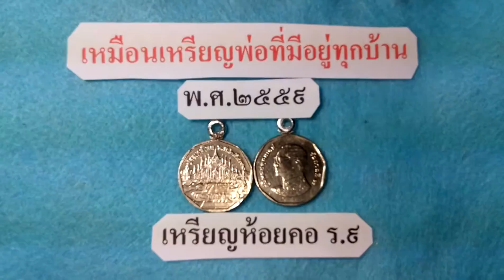พกเหรียญร.๙ พ.ศ.๒๕๕๙ ห้อยคอไว้ เมาไม่ขับ หลับเสียก่อน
เราขอจงรักภักดีทุกชาติไป เราแสดงความจงรักภักดี
แบบง่ายที่สุด ให้ทุกชาติรู้ว่าเรารักในหลวงของเรา
ต้องเมาไม่ขับ หลับเสียก่อน กลับถึงบ้าน มีความสุขปีใหม่
ไม่สูญเสีย